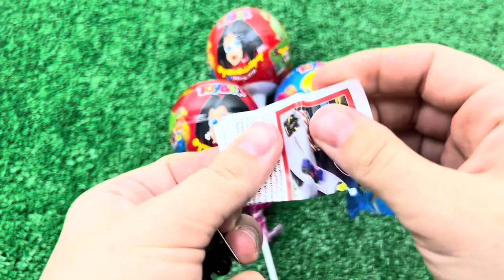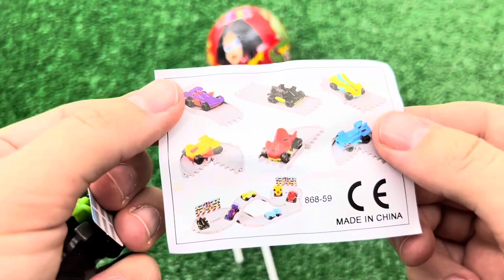Mukbang Fire Spicy Noodle Tteokbokki 불닭볶음면 떡볶이 TV 속 편의점 음식 먹방 DUBYBUBA도나 2 Candy